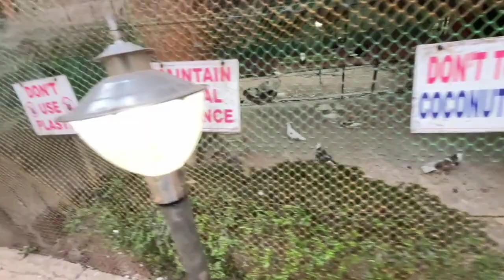ଆଜି ଆସିଲୁ Panda Park Nilagiri 🥰 // odia vlog // HITIVLOGS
ରାଧା କୃଷ୍ଣ ମନ୍ଦିର Balasore 🥰 // ବାଲେଶ୍ଵର ପ୍ରସିଦ୍ଧ ମନ୍ଦିର // odia vlog // HITIVLOGS

ସବୁ ଶସ୍ତା ଲାଗିଲା 🙃 // Asa asa jaldi // odia vlog // HITIVLOGS

First Time Meet Up With @UntalentedGuy1   // ଉଦିତ୍ ଭାଇ ସହ କିଛି ସମୟ // odia vlog

ମୁଁ ଆଉ ଥରେ JAIL ଯାଇପାରେ 🤬 || UNTALENTEDGUY ||

ଦୁବ୍ଲାଗଡି sea beach Balasore // Dublagadi Sea Beach 🏖️ // odia vlog

ଆଜି ପ୍ରବଳ ଶୀତ 🥶 // ପାଗଳ ହେଇଯିବ // 5°c balasore re aji

🔹Hl'w friends mu hauchi tomo frns HITI . Aau aji ka vlog daily vlog type ra . Jadi bhala Lage tebe support koribe ☺️❤️

🔹Million Re Ta Dunia Follow Kore But Ebe Jaumane Sathi daucha Tanku Dhanyawad

ଆମ ଶେଷ VLOG 😓 - - - - ଆର ବର୍ଷ ଦେଖା ହବ 😜 / Odia bhiana vlogs / Odia vlogs / Happy New year 😍

odia vlog today
new year odia vlog
aji ka vlog new year
happy new year picnic vlog
picnic vlog
Kalo dam vlog
suno dam vlog
picnic vlog
happy new year 2023
by byy 2022

.Tags. Tags. Tags. Tags...